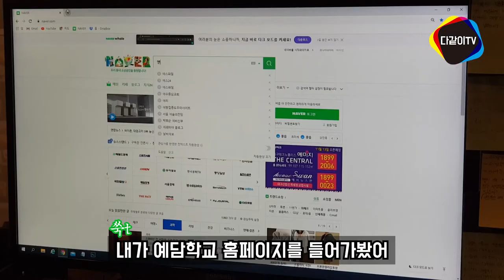[마이미] 예담학교를 가고 싶은 고2 미생이의 사연, 가는 게 좋을까? 안가는 게 좋을까?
'마! 이게! 미대입시다!' 에서는 미대입시에 대한 궁금증이나 미대입시생들의 고민들을 사연으로 받고 있어요:)  고민사연은 댓글창 또는 아래 이메일 주소로  보내주세요~

※ 고민사연 보내실 이메일주소